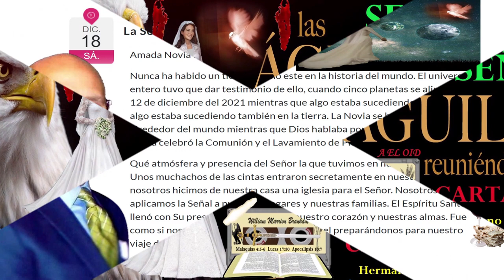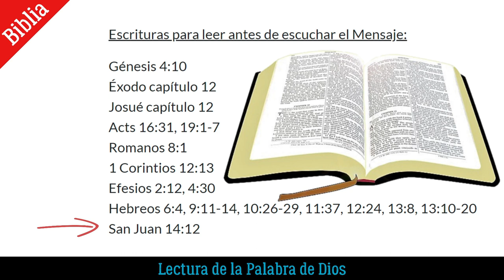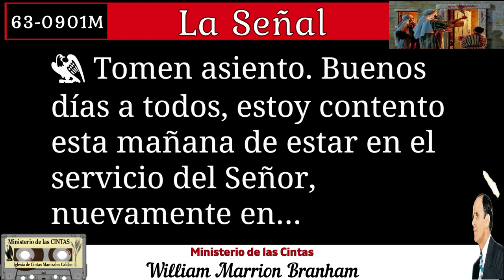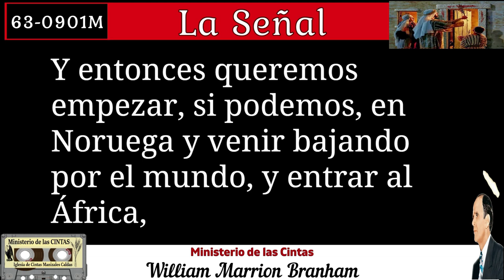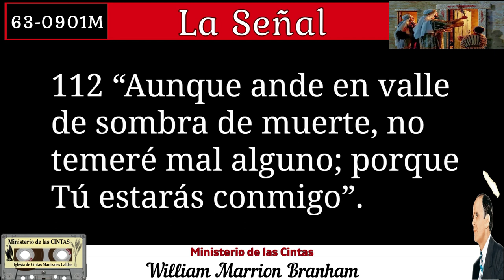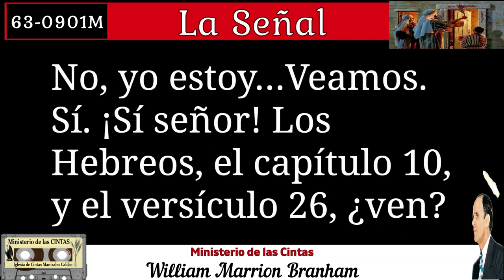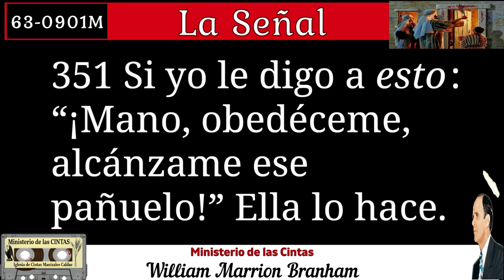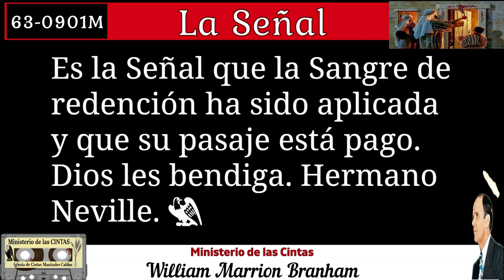23-1217 Servicio Ministerio de las CINTAS - El tiempo de unión y señal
MARCAS DE TIEMPO
00:00 INICIO DEL SERVICIO
01:11 ORACION

CARTA 1
19/12/2021

MARCAS DE TIEMPO
05:22 TITULO DE LA CARTA
05:58 ALINEACION PLANETARIA
07:54 INICIO CARTA
10:19 EXTRACTO LA SEÑAL
12:28 EXTRACTO LA SEÑAL
17:44 FIN CARTA

CARTA 2
05/06/2022

18:42 TITULO DE LA CARTA
19:36 INICIO CARTA
20:00 FIN CARTA
20:54 ORACION

CARTA 3
16/12/2023

25:33 TITULO DE LA CARTA
26:36 INICIO CARTA
31:45 EXTRACTO UNO LA SEÑAL
33:12 FIN CARTA
33:12 LECTURA DE LA BIBLIA
33:32 GÉNESIS 4 10
33:53 ÉXODO CAPÍTULO 12
42:27 JOSUÉ CAPÍTULO 12
46:07 HECHOS 16 31
46:29 HECHOS 19 1-7
47:41 ROMANOS 8 1
48:06 1 CORINTIOS 12 13
48:31 EFESIOS 2 12
48:57 EFESIOS 4 30
49:19 HEBREOS 6 4
49:44 HEBREOS 9 11-14
5:050 HEBREOS 10 26-29
51:44 HEBREOS 11 37
52:13 HEBREOS 12 24
52:33 HEBREOS 13 8
52:53 HEBREOS 10-20
54:49 SAN JUAN 14 12

55:01 TERMINACION DE LA LECTURA

PRELIMINAR
20/08/2017
56:04 INICIO
01:05:24 PREDICACION
01:35:00 FIN PREDICACION

01:48:30 EL TIEMPO DE UNION Y SEÑAL

01:49:05 INICIO

04:39:07 FIN

predicado en inglés el domingo por la mañana, 1 de septiembre de 1963, en el Tabernáculo Branham, en Jeffersonville, Indiana, E.U.A., ha sido tomado de una grabación en cinta magnetofónica y publicado íntegro en inglés. Esta traducción al castellano fue publicada y distribuida por Grabaciones “La Voz De Dios”. Reimpreso el 2012.

04:39:45 CIERRE
04:51:43 ORACION
04:55:50 FIN DEL SERVICIO
04:57:19 CIERRE